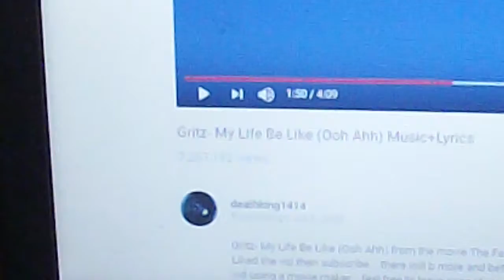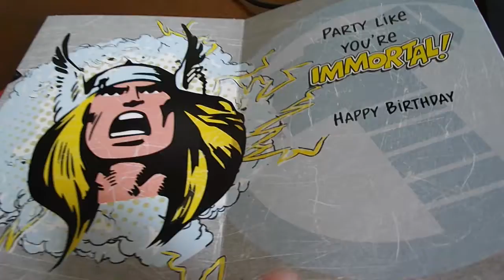I GOT THIS FOR HIS BIRTHDAY... 😱